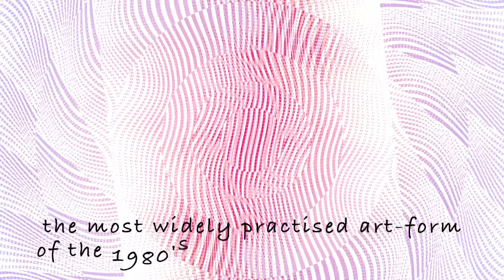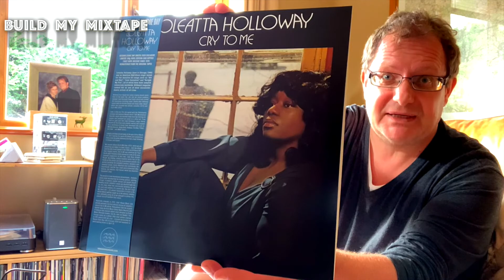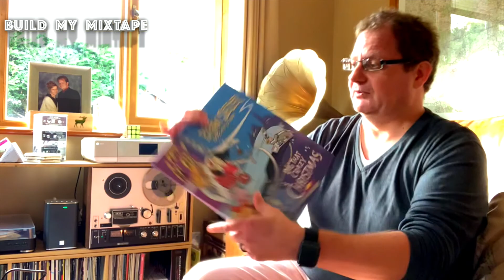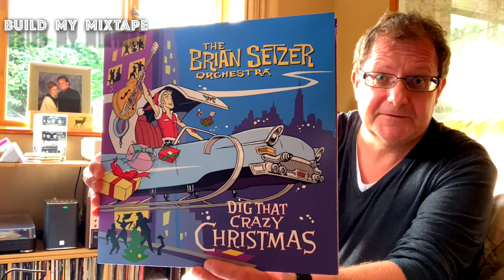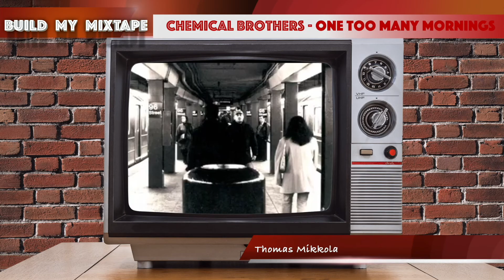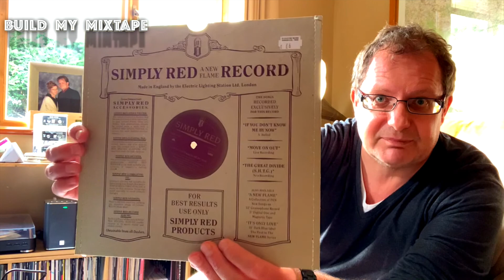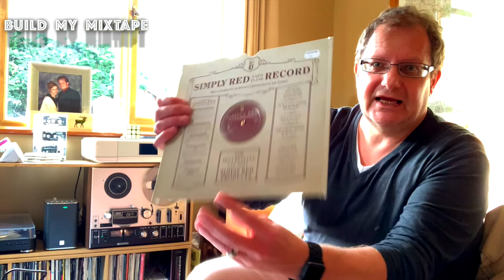M1E2 My favourite dream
I am sharing my favourite dream. Also wondering why so few women seem to be involved in Facebook groups about Hi-Fi equipment. Showing off my new additions to my vinyl collection, after visiting Andy Hibberd at 101 Collectors Records in Farnham

SHOUT OUT to Thomas Mikkola, Vytautas Ribikauskas and Garrick Eslava for their mixtape recommendations.

When you want to make a recommendation for the mixtape, then supply the artist name, song title and YouTube link along with your name, age (optional) and location (optional). Also, suggestions for the mixtape artwork is more than welcome.

If you want to elaborate further on your choice, then you can also send an email to and explain this song means so much to you and increase your chance to be mentioned in the next episode.

Follow the Build My Mixtape on Facebook for polls to decide which song gets listed on the mixtape or to vote on the next theme.